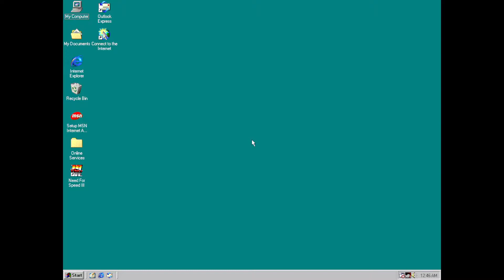Need for Speed III Hot Pursuit (1998) (PC) (PCem) Begginer Tournament Part 2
This is the walkthrough of vanilla "Need for Speed III Hot Pursuit" (1998) for PC
running on the PCEm under Windows 10

0:00 Intro
2:52 Country Woods
15:57 Lost Canyons
29:50 Aquatica
43:40 The Summit

motherboard: Gigabyte GA-686BX
CPU: Pentium II 233 MHz
GPU: 3DFX Voodoo 3 3000
SPU: Sound Blaster PCI 128

input:
Dualshok 4 via JoytoKey